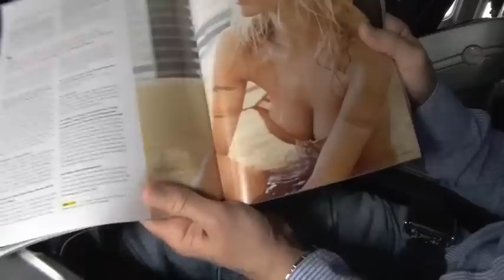Last frontier bell 2 partone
heliskiing in lastfrontier BC canada